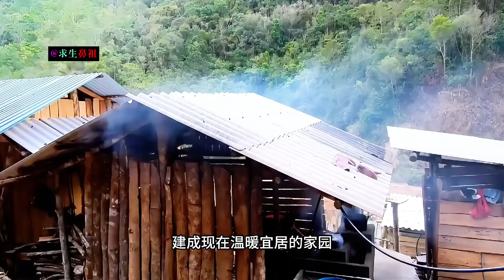深山建造農場如火如荼，一家人生活過得相當融洽《美好田園》02